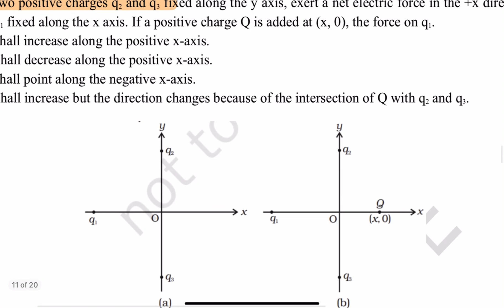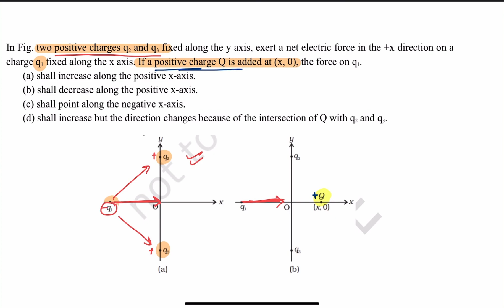In fig. two point charges q1 and q2 fixed along the y axis, exert a net | ELECTROSTATICS | JEE-NEET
Please check the complete playlist for the other question practice on  the same topics and different chapters